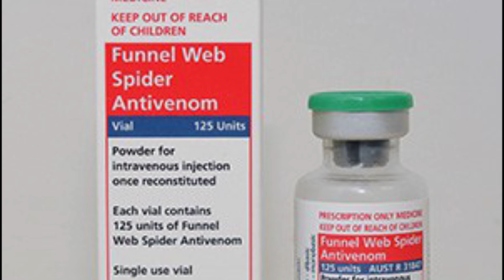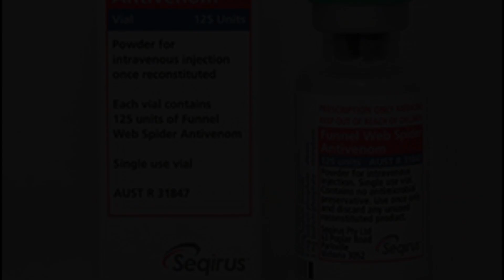The World's Deadliest Spider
In this video, we'll explore the world's deadliest spider and its venomous capabilities. This spider is not for the faint of heart, so buckle up and learn about the most dangerous arachnid on the planet!